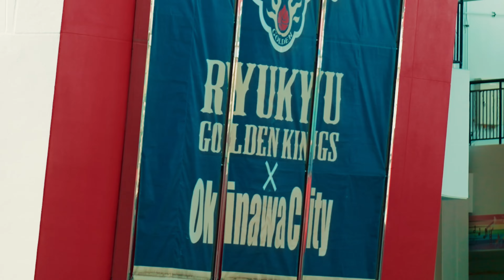【BEAMS SPORTS×琉球ゴールデンキングス】 『KINGS with BEAMS SPORTS』アフタームービー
BEAMS SPORTSとプロバスケットボールリーグB.LEAGUE所属の琉球ゴールデンキングスとのコラボレーションプロジェクト『KINGS with BEAMS SPORTS』の取り組みの一つ1月11日(水)に行った「BEAMS SPORTS GAME」のアフタームービーを公開！！